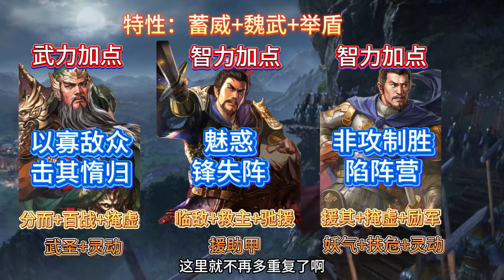SP關太尉實戰戰法兵書加點搭配！這套最好用！關太尉 SP關羽 兗州之戰【三國志戰略版】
更多影片 ⬇️
【抽卡】不虧還是血賺？一萬金珠抽卡！